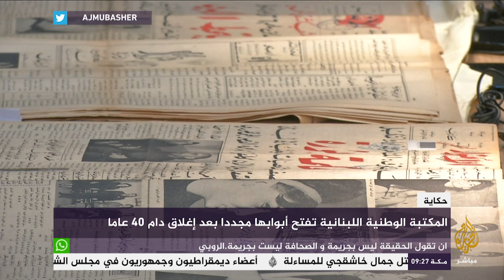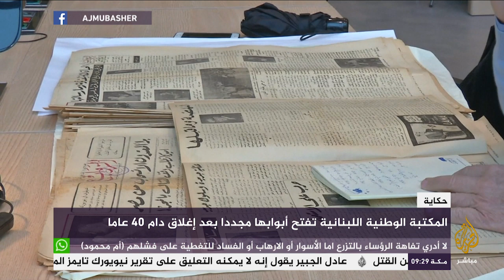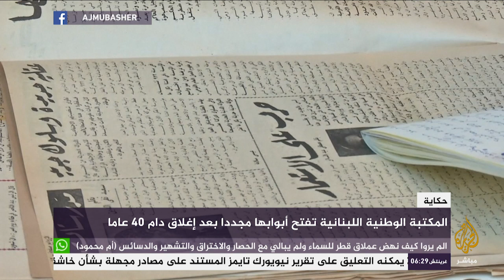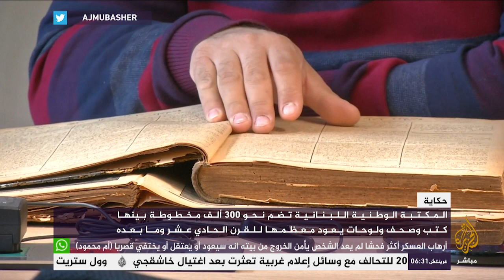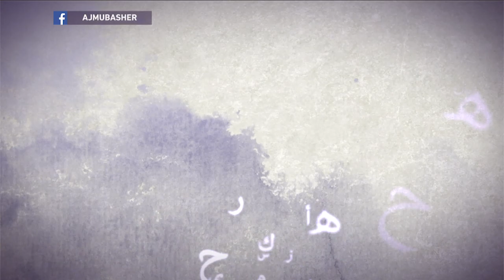المكتبة الوطنية اللبنانية تفتح أبوابها مجددا بعد إغلاق دام 40 عاما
حكاية.. المكتبة الوطنية اللبنانية تضم نحو 300 ألف مخطوطة بينها كتب وصحف ولوحات يعود معظمها للقرن الحادي عشر وما بعده